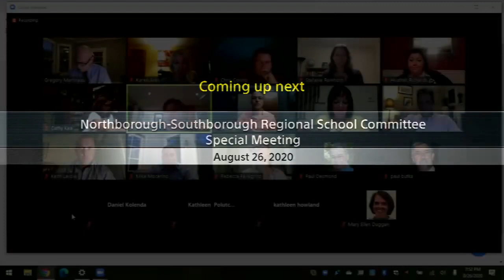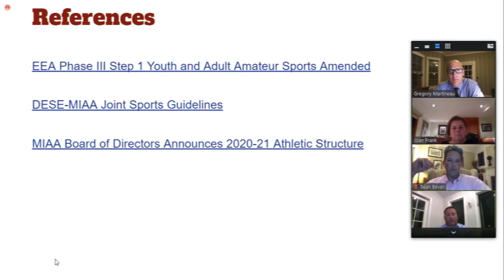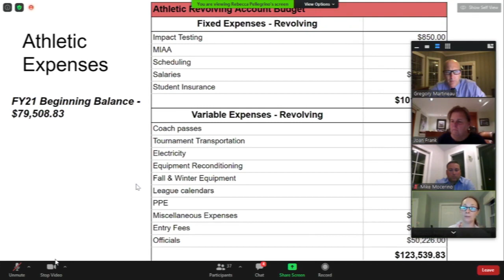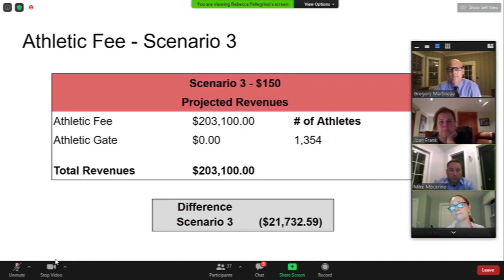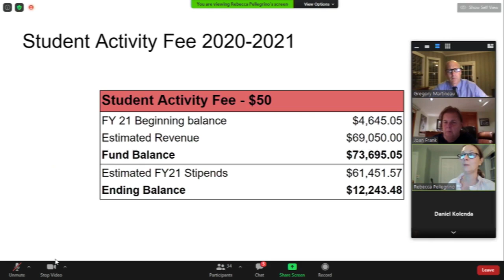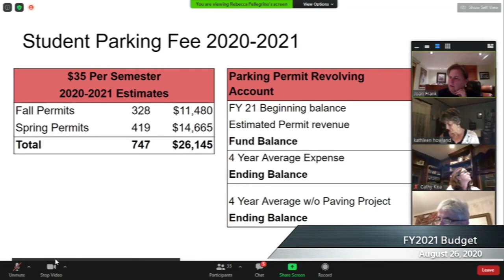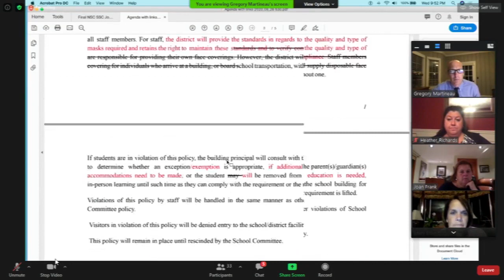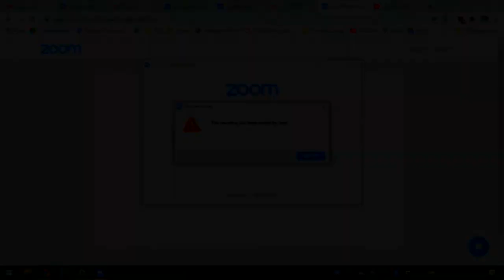Northborough-Southborough Regional School Committee Special Meeting - 8-26-2020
Regional School Committee - August 26, 2020